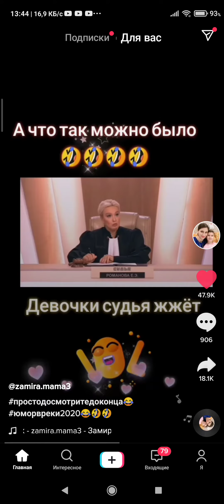28 ноября 2020 г.